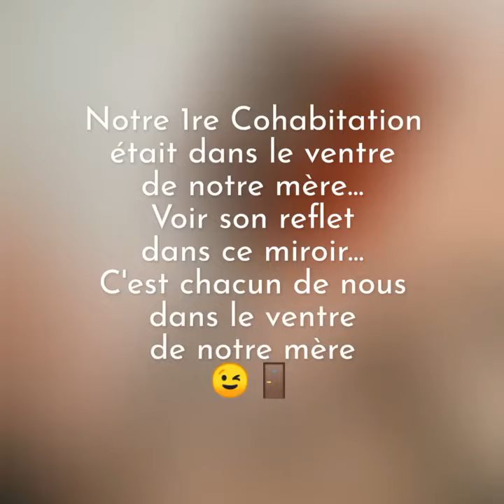"Cohabitation" de Véronique Valier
Painting/sculpture on/and with cardboard
Peinture/sculpture techniques mixtes, sur et avec du carton